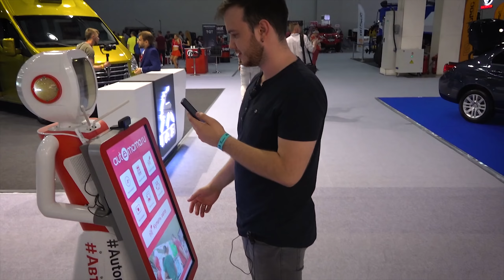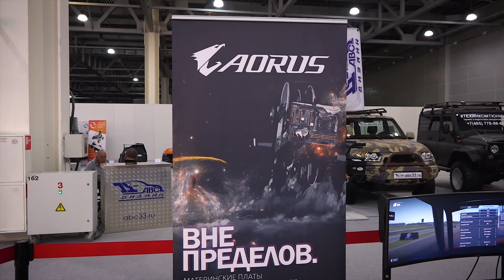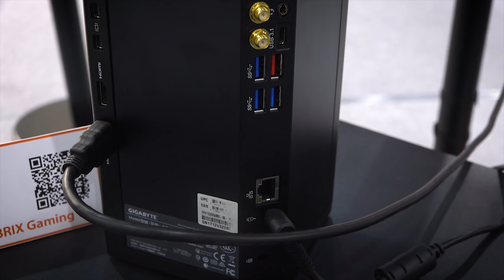БЕГОВАЯ ДОРОЖКА ДЛЯ VR - ДОЛЖНА БЫТЬ У КАЖДОГО ГЕЙМЕРА! - Virtuix Omni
MMAC 2018 проходит с 31го августа по 9е сентября.

Сгонял на Московский Международный Автомобильный Салон - MMAC 2018, а там был стенд ребят RSeat с беговыми дорожками для виртуальной реальности - Virtuix Omni. Это устройство позволяет вам ходить в виртуальной реальности своими собственными ногами. Обязательно зацените!